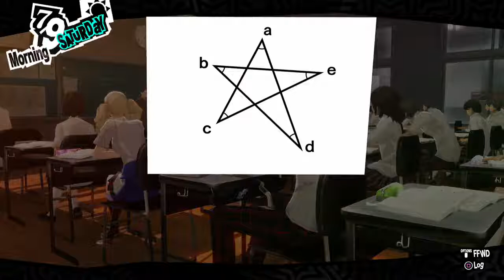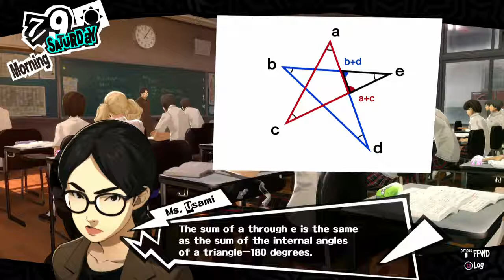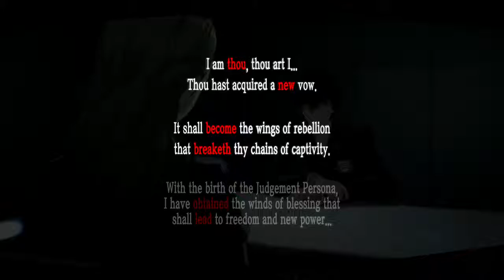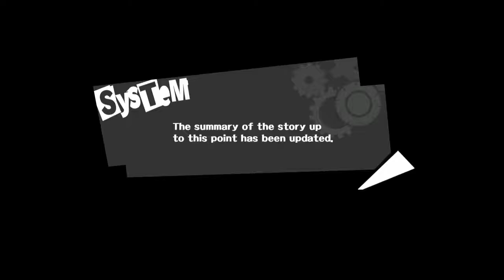Ep. 30- Unexpected events | Persona 5 Honest Social Playthrough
A lot of shockers in this episode

Stay toasty :)